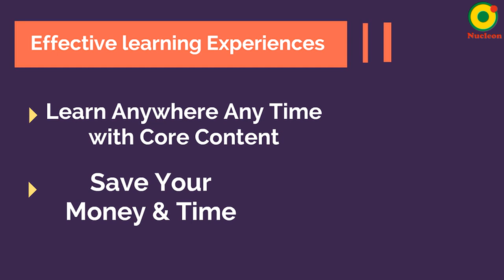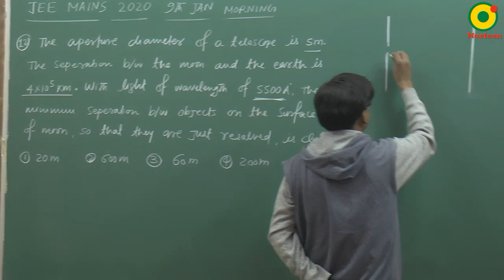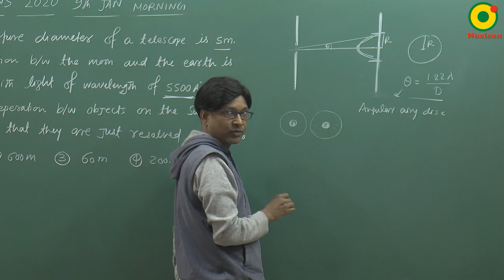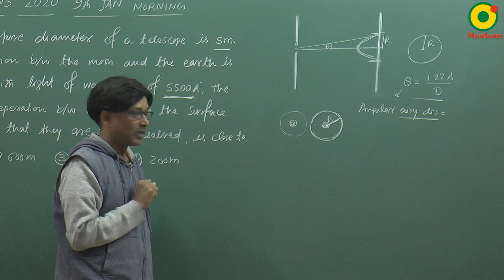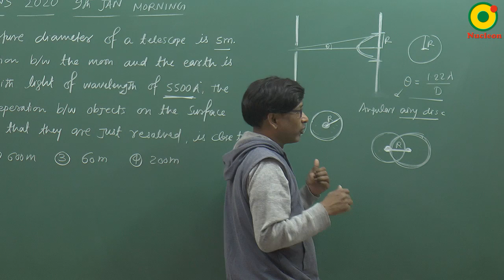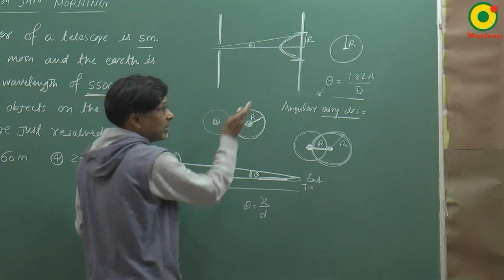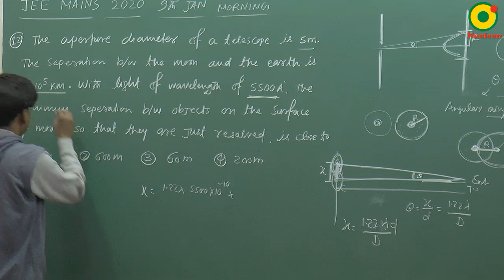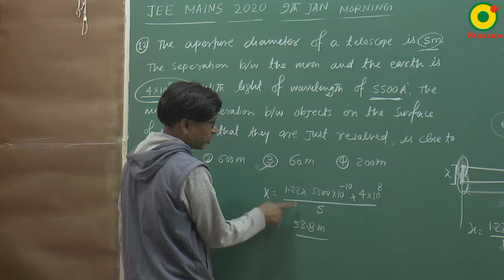JEE MAIN 2020 Wave Optics ( Resolution ) 04 (9 Jan S1) By SSI Sir B.Tech IIT Delhi